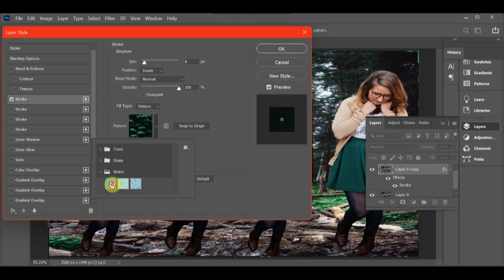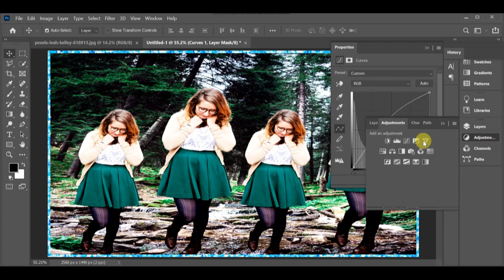BEAUTIFUL GIRL IMAGE BACK CHANGE AND STAND HER IN FOREST EDITING IN PS | YOUR EDIT BOY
PHOTOSHOP TUTORIALS,
FREE ADOBE CLASES,
HOW TO EDIT ARTWORK,